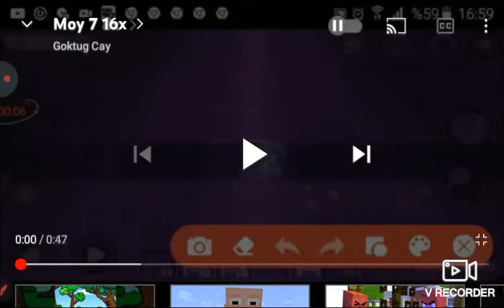Moy 7 32x